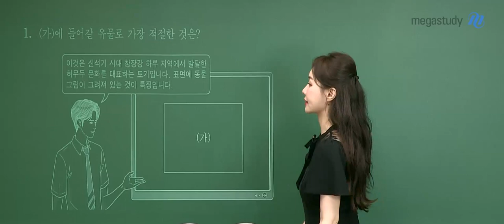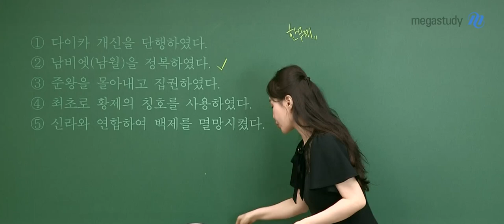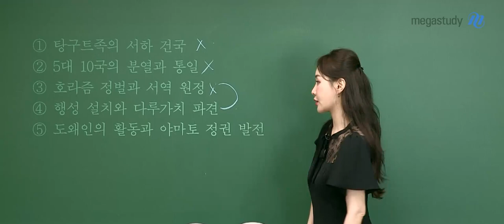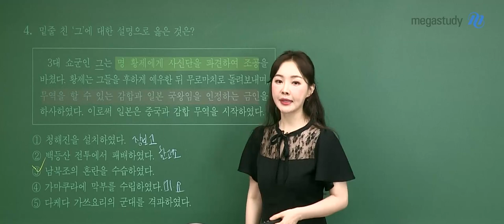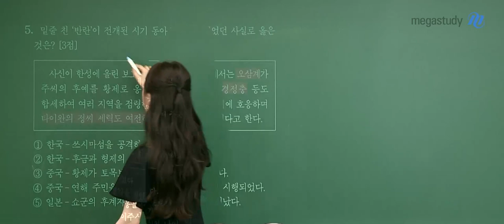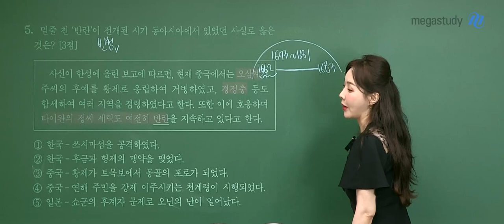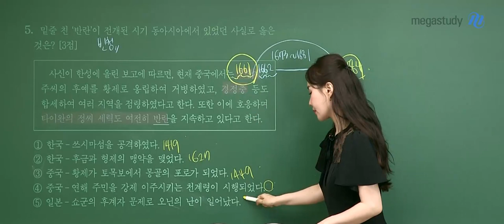[메가스터디] 역사 이다지 쌤 - 고3 6월 모평 동아시아사 해설강의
고3 6월 모평 동아시아사 해설강의!

- 이다지 선생님의 강의가 더 궁금하다면?